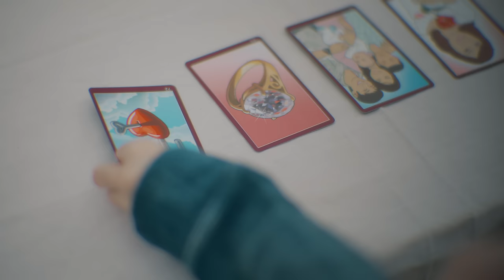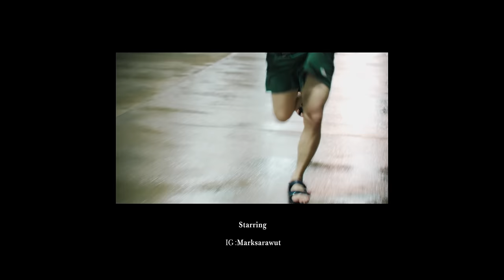วาสนาผู้ใด - Parkmalody [Official MV]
เพลง วาสนาผู้ใด
ศิลปิน : parkmalody
เนื้อร้อง : parkmalody
ทำนอง : parkmalody
เรียบเรียง : parkmalody
Mix : parkmalody
Master : pinpin

เนื้อเพลง  วาสนาผู้ใด - Parkmalody

เคยเจ็บจนช้ำเท่าไหร่ หัวใจไม่เคยจำ
ซ้ำๆคงชิน ไม่เท่าไหร่
แค่ได้เจอหน้าเธอบ่อยๆ
ส่อง Tiktok หน่อย
ก็รู้เธอไปกับใครแน่ๆเลย

แค่เห็นสายตา มองผ่านหน้าจอ
ฉันก็รู้ว่าเธอไปกับเขา..

ก็วาสนาผู้ใดหนอ ได้รักได้ดูแลเธอหน่ะมันเป็นใครหนอ
ถ่ายรูปให้เธอ ได้นอนได้บอกฝันดีกับเธอ
ตื่นมาก็เจอ ชงกาแฟให้เธอในตอนเช้า

ก็วาสนาผู้ใดหนอ ดูหนังได้นั่งข้างกันละมันเป็นใครกันหนอ
ถ้าคิดไปเองก็ช่วยบอกกันให้รู้สักที ว่าเธอไม่มี
เธอบอกทีว่ายังไม่มีใคร ยังโสดอยู่ใช่ไหม

เธอบอกทีว่ายังไม่มีใคร เป็นวาสนาของฉันได้ไหมเธอ

นางเอก : ganpleng.nm (IG)
@plengnelope (Tiktok)

ทีมงาน..(IG)
Tonz_nhr14
Ohm.sps
Panatte.90s
Nutsulele
Marksarawut
iirirtc
Book_krishana
Weerawichpha

มอไซค์ - น้องปูม